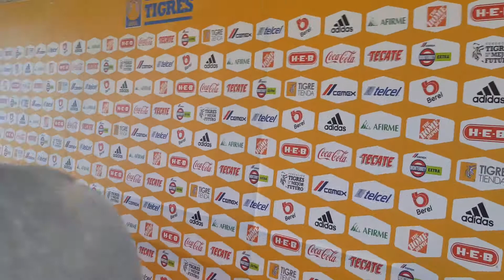El perro de Tuca 🐶